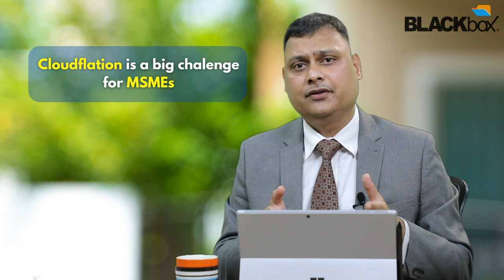Cloud For MSMEs - What MSMEs should do against the rising price of cloud services?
This pod cast is to create awareness among MSMEs about the consistent price rises of cloud services by Google & Microsoft.

The consistent price rise is putting a lot of pressure on the MSMEs. We call this cloudflation, the continuous rise is a burden and we want our MSME fraternity to be relieved from it.

There must be a way to handle this. It deprives them from better profitability.

Watch this video to find out the way out.